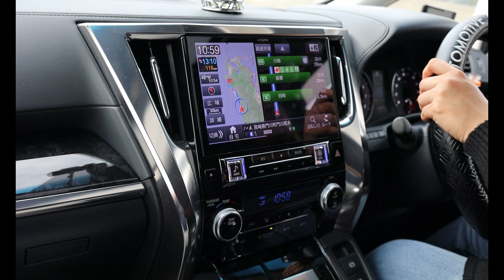4K NEW/TOYOTA VELLFIRE カスタム30系後期 ヴェルファイア を買いました。2.5L ZGエディション大人気の新車VIP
4K NEW/TOYOTA VELLFIRE カスタム30系後期 ヴェルファイア を買いました。2.5L ZGエディション大人気の新車VIP ME COMPRE UN COCHE NUEVO EN JAPON